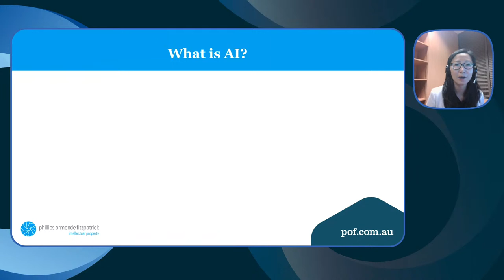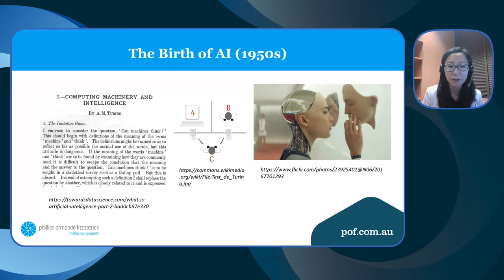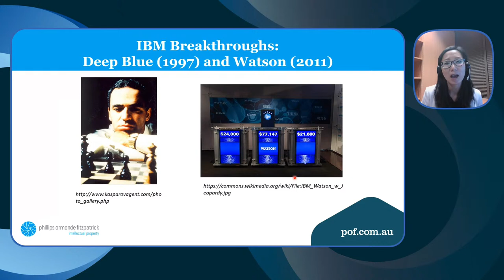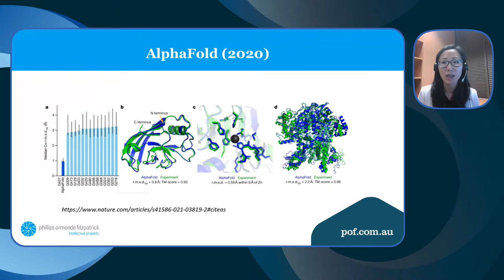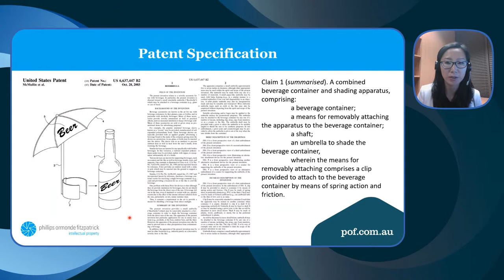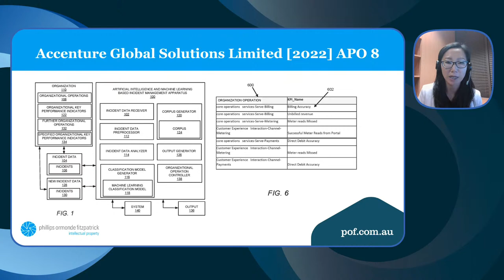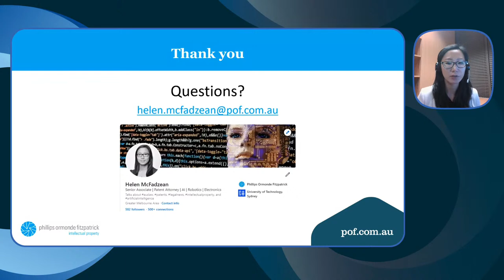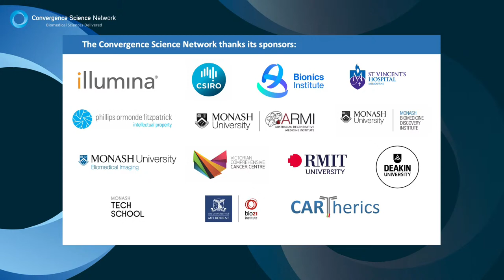Keeping up with AI: the interplay between technology & Patent Law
Please take a moment to give us your feedback about the event in an anonymous survey

We’re living through an extraordinary moment in technological history. From Siri to autonomous vehicles, artificial intelligence is developing at an exponential rate. The World Economic Forum attributes the Fourth Industrial Revolution to the growth of disruptive technologies such as artificial intelligence (AI). In a report by PWC, AI is estimated to be a US$15.7 trillion game changer by 2030.
Rapid technological developments can often pose challenges for different aspects of law. Is our Patent Law keeping up with disruptive technologies such as AI? Helen McFadzean, Senior Associate of Phillips Ormonde Fitzpatrick, will take us on a journey through time of AI development and the history of patentable subject matter in Australia, to explore current tensions between AI technology and patent legislation, as well as emerging issues for now and the future. As Bill Gates once said - The intersection of law, politics, and technology is going to force a lot of good thinking. Please join us as we explore these topics in the expanding and ever-changing technological frontier of AI.

About the presenter:
Helen McFadzean – Senior Associate – Phillips Ormonde Fitzpatrick
Helen is a registered Patent and Trade Marks Attorney in Australia and New Zealand. She joined the intellectual property profession in 2009 because of her passion for innovation and cutting edge technology. Since then, Helen has successfully obtained patents, trade marks and designs for many businesses in Australia and overseas in a large number of technology areas including machine learning and image classification, embedded software and control systems. Helen is experienced in drafting patent specifications, prosecuting patent applications in Australia and overseas, providing infringement and validity opinions, conducting searches, and providing general IP advice. Since joining Phillips Ormonde Fitzpatrick in 2017, Helen has developed a further specialisation in artificial intelligence and software patents. In 2019, Helen completed certification in the field of AI programming with Python from Royal Melbourne Institute of Technology.